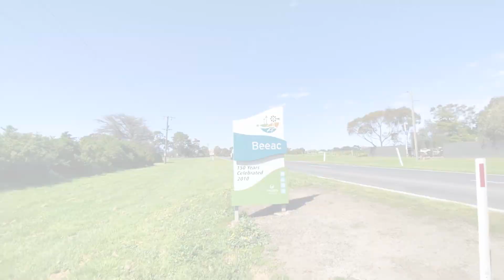20 Main St Beeac